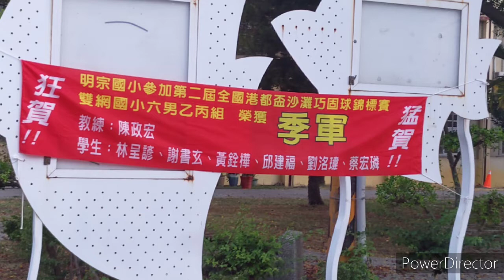我們的榮耀-傳奇明宗巧固球社1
經典，傳奇，驕傲,這是屬於我們的榮耀！
獻給共創榮耀的我們！

本集看點：
和巧固球一見鍾情？？？？
我不會跳射？？？？？？
明宗巧固球社第一次去比賽就贏球嗎？？？？
（看了就知道啊！）